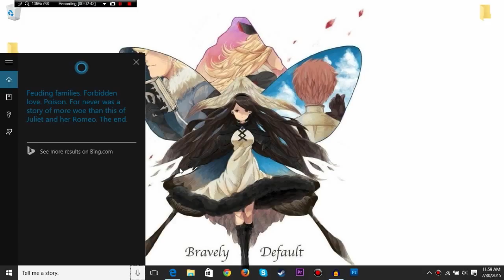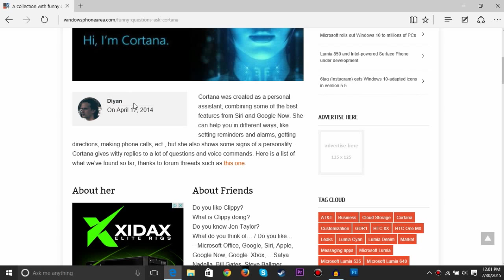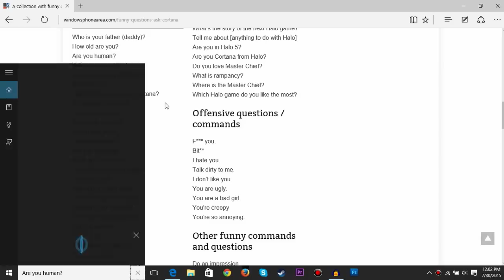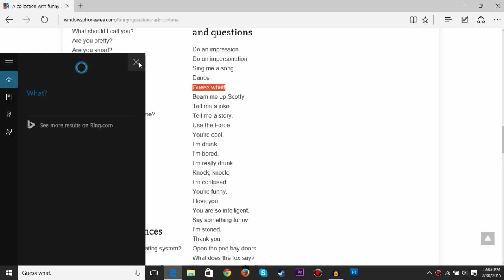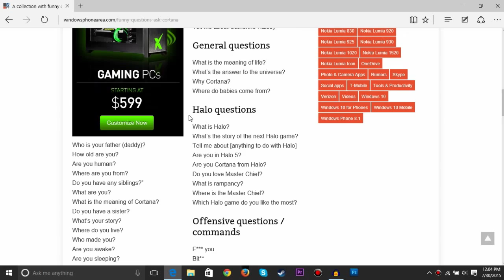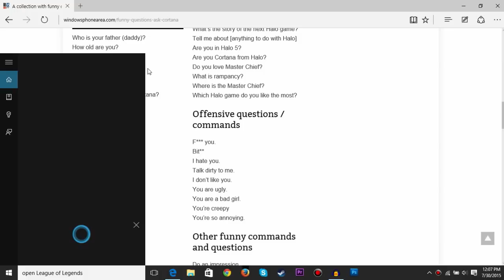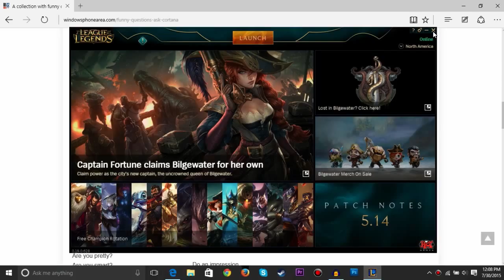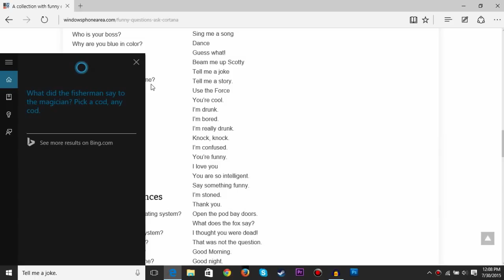[Windows 10] Messing Around With Cortana! w/ Commentary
The start of something special. Come watch the first part of KINGDOM HEARTS 3!

Just taking a look at Cortana and having fun! I hope this has you guys wanting to try it out!